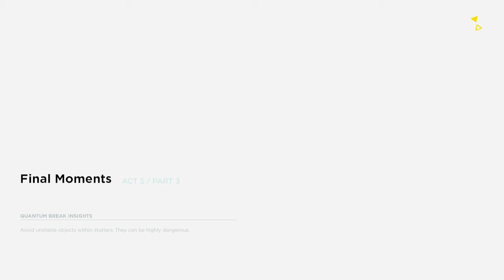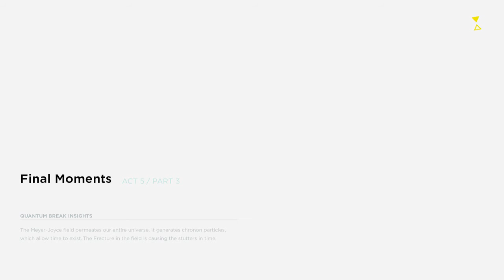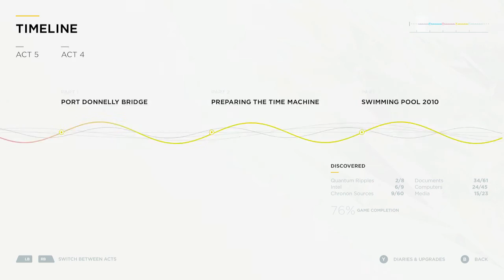Let's Play Quantum Break - Episode 18 - Stupid Ultra Rage